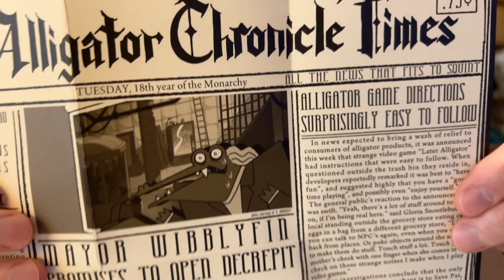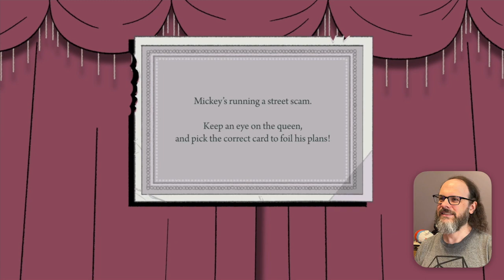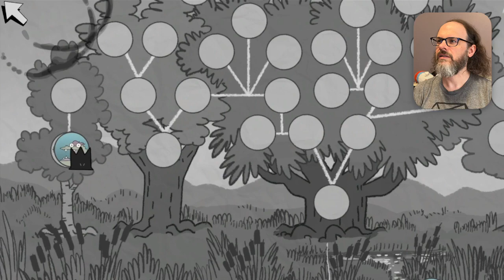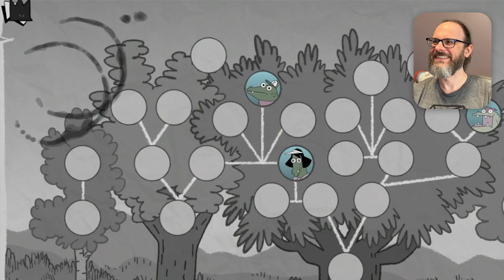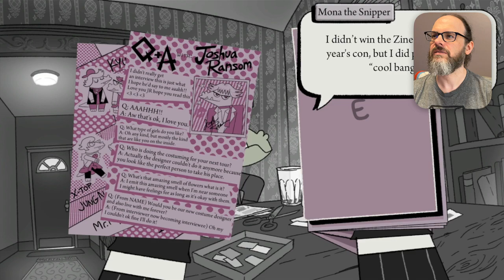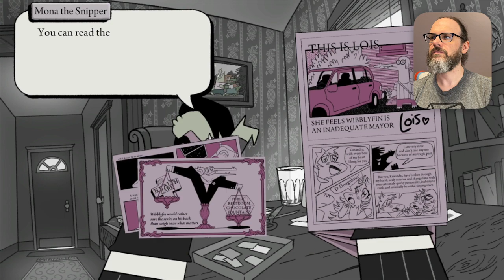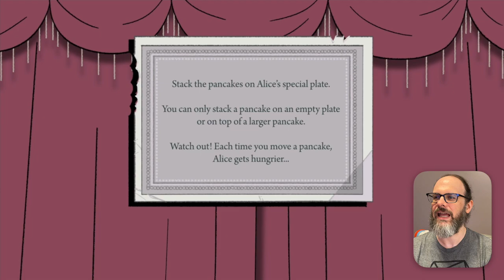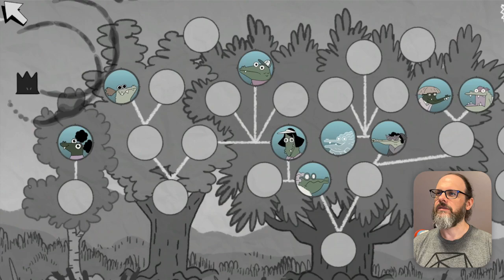Later Alligator – Part 1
I’m all out of LEGOs so let’s play adventure games! Today I’m playing Later Alligator by Smallbu Animation for the first time. I’m worried about Pat. Let’s save Pat. Originally streamed October 9, 2021.